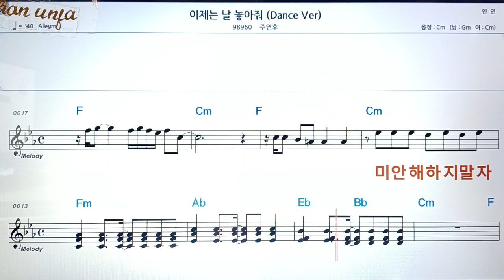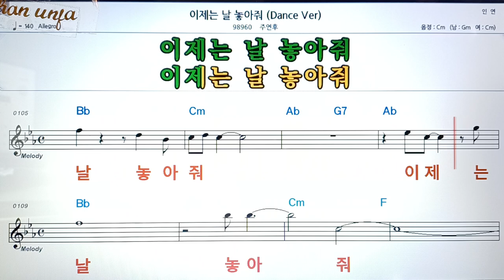이제는 날 놓아줘/주연후👍악보, 코드,가사,Karaoke*가라오케 반주